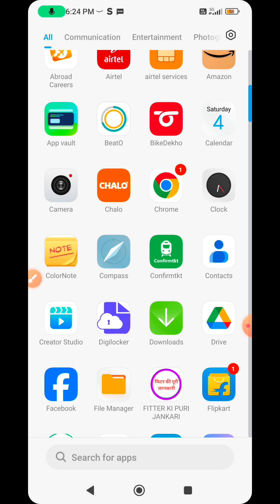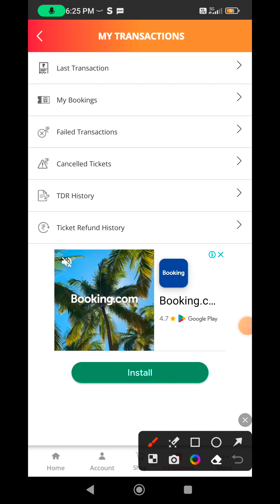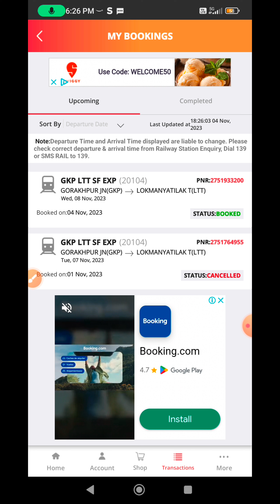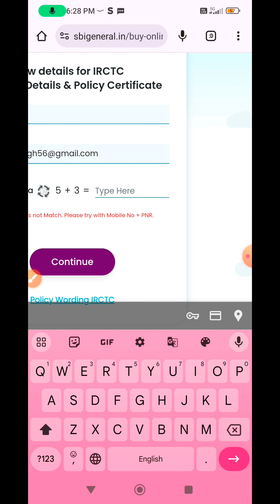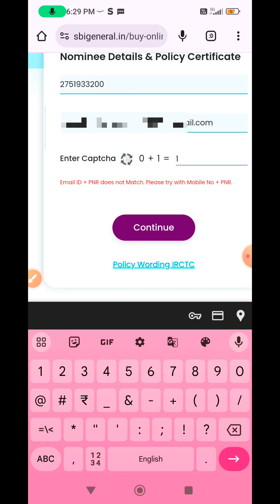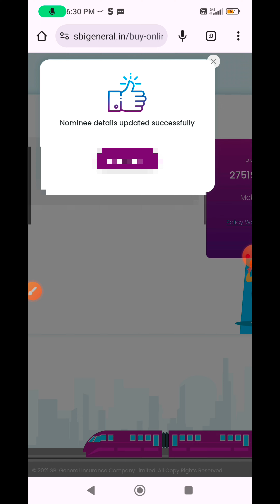irctc mein nominee details kaise bhare | How to fill nominee details in IRCTC